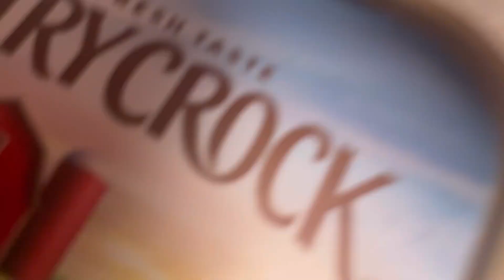VLOG Pool Day with Kids + Church + Barbie Movie